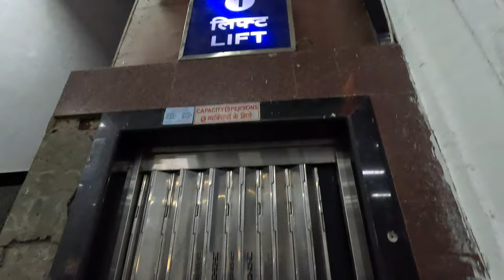MUMBAI रहेने का सस्ता जुगाड़ | Cheap and Best Place to stay in Mumbai | CST Retiring Room Review